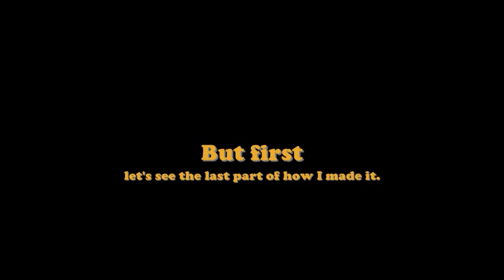Driver - The President's run - Savestates-based speedrun done in 1:56:90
This time I decided to make a replay of a fast completion of "The President's run" the normal way (that is, without that trick of being pushed through certain wall in order to complete the mission faster as seen in videos of speedruns of the whole undercover mode); the trick is to try to be pushed the most times possible from behind by your pursuers in order to gain more speed.